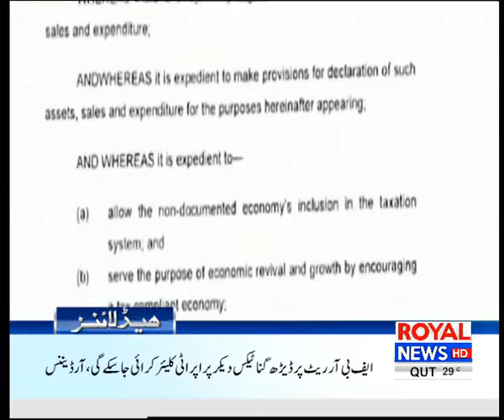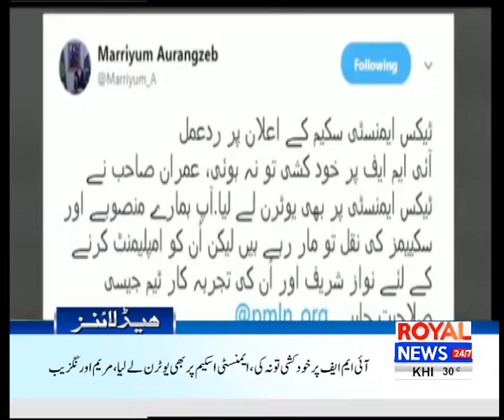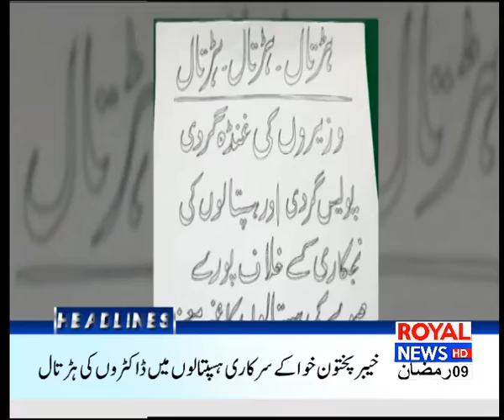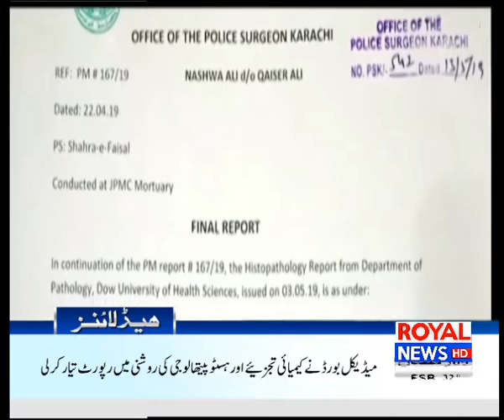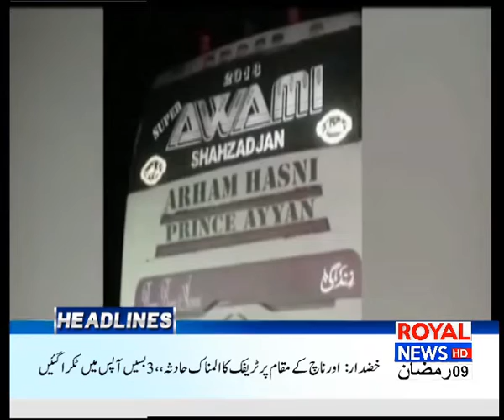Royal News 12 Noon Headlines 15 May 2019